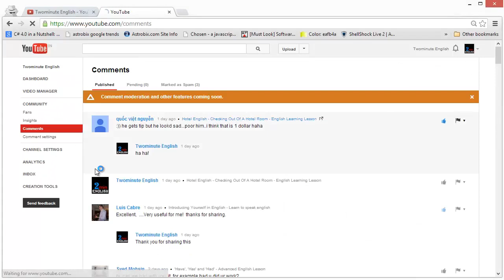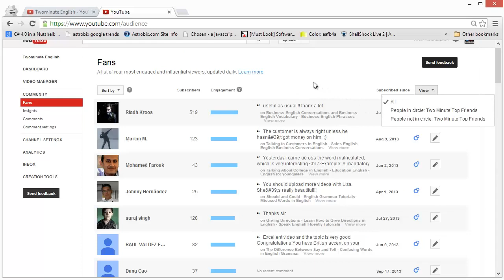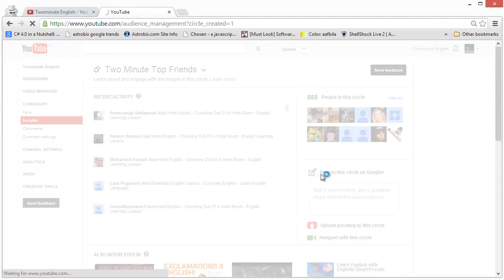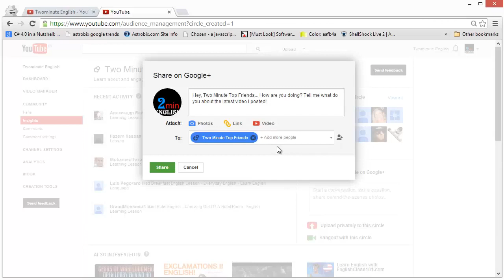Be No.1 On YouTube | Leverage Social Media - Using Google Plus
YouTube Ranking & Optimization Mastery - Be No.1 On YouTube | Leverage Social Media - Using Google Plus

YouTube ranking factors : The top ranking signals to optimize for are:
Watch time:
Video length:

4. Optimizing Content

10. Conclusion of this course

11. Tips